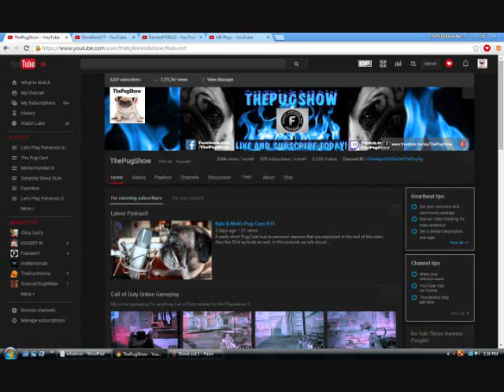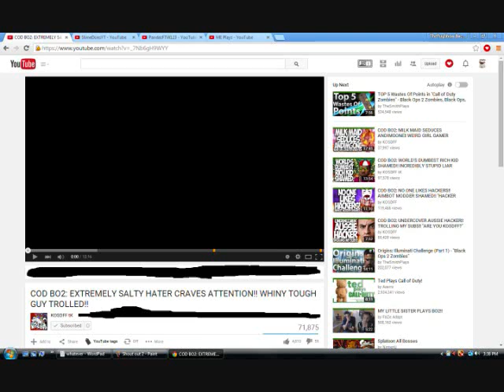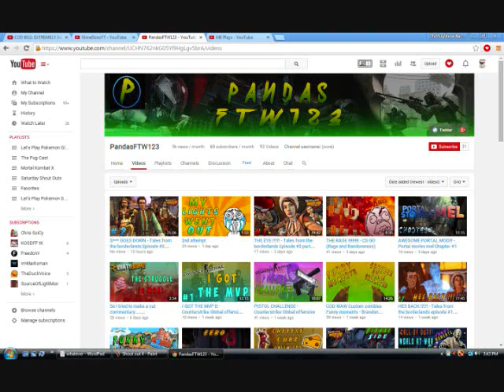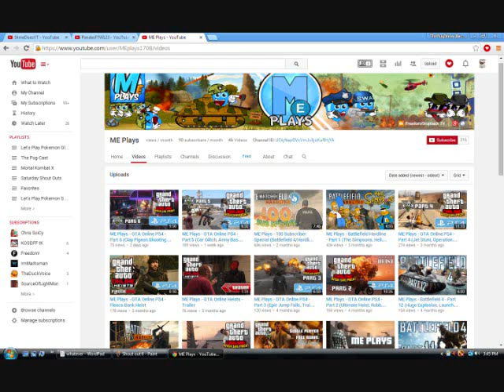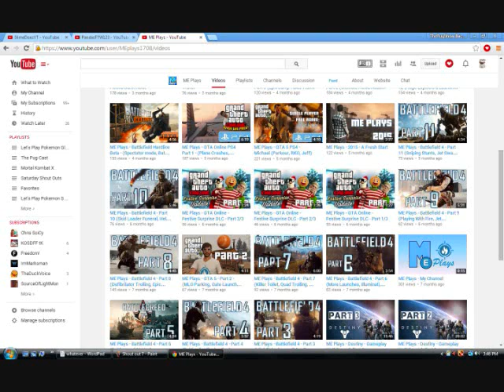ThePugShow's Saturday Shout Out #3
ON A MONDAY??!! What is this nonsense? Yes I explain everything in the video lol.